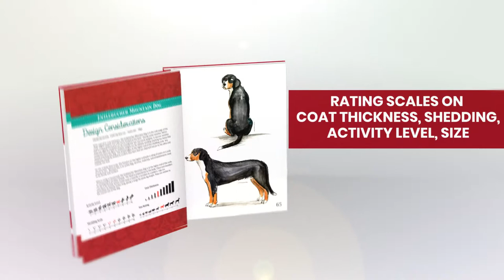Dog Breeds Pet Fashion Illustration Encyclopedia: Volume 6 Herding Breeds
Each volume of the Dog Breeds Pet Fashion Illustration Encyclopedia set is a reference tool for aspiring and established pet fashion designers to unleash the inner muse and creativity. Hundreds of dog breeds fill the pages with detailed, gorgeous fashion illustrations. Not only can designers practice sketching illustrations, but can understand, at a specific breed level, what choices for fabrics and production are optimal based on the activity level, shedding, coat thickness and size of the dog. These areas are covered both in the written Design Considerations section and visually with rating scales.

Rating scales included:  Activity level, Coat Thickness, Shedding Scale, Size Rating

Illustrations of each of the dog breeds in two main poses: side view and back view

Coloring Companion Books to Dog Breeds Pet Fashion Illustration Encyclopedia

Did you know membership to International Association of Pet Fashion Professionals is FREE?

Fill out the form and get a fabulous swag bag of goodies!